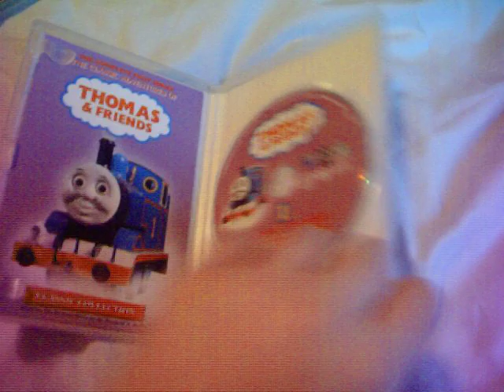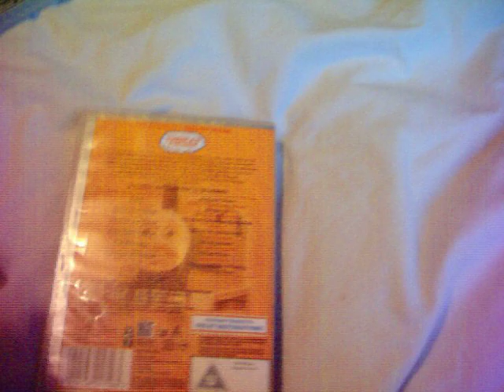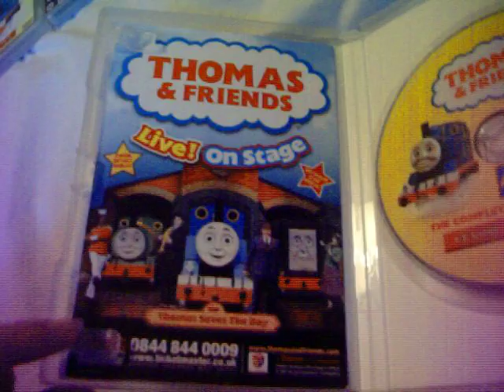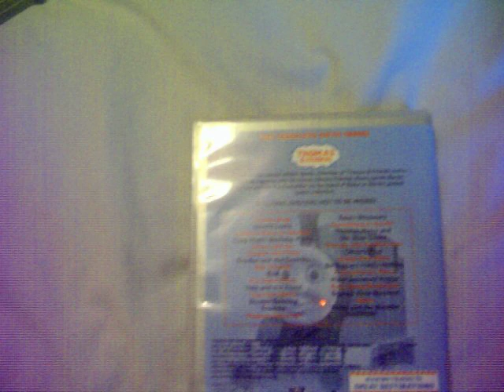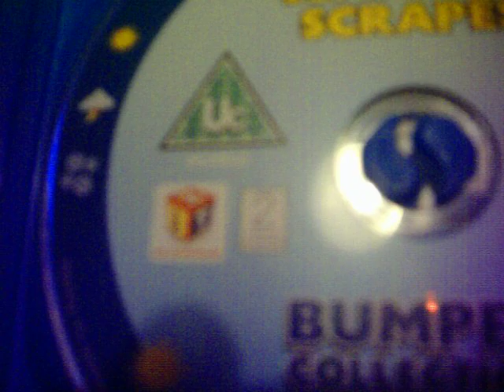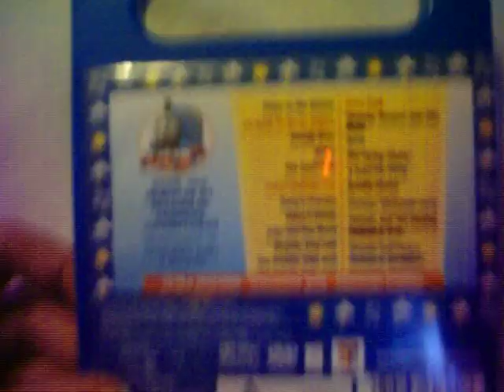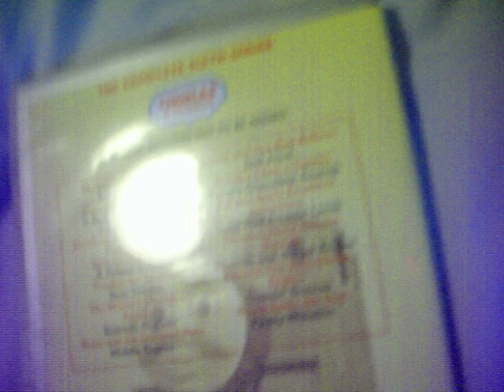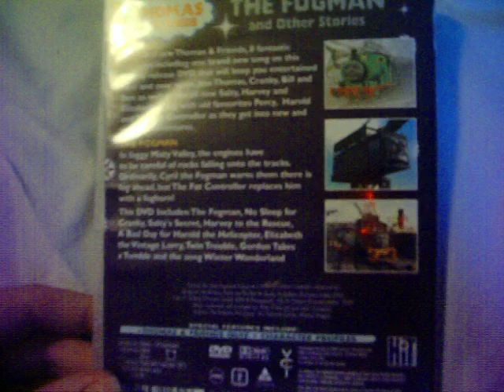H0Jack00's Thomas & Friends DVD Collection (1/5)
Here is my very 1st Youtube Video!

DVDs:
 - The Complete First Series
 - The Complete Second Series
 - The Complete Third Series
 - The Complete Fourth Series
 - The Complete Fifth Series
 - Seasonal Scrapes (Carry-Case Edition)
 - Thomas and the Magic Railroad
 - The Complete Sixth Series
 - The Fogman and other stories
 - The Complete Seventh Series

Note 1: Another one of my favourite series! My favourite episodes from series 6 are The Fogman, It's Only Snow, Scaredy Engines, Jack Frost and Thomas The Jet Engine.

Note 2: If I'm correct, "Trouble For Thomas" is the American Title for "Thomas & The Trucks".

Note 3: like "Seasonal Scrapes", the quiz on this DVD has questions about the episodes.

Please don't leave any nasty comments as this is my 1st video!